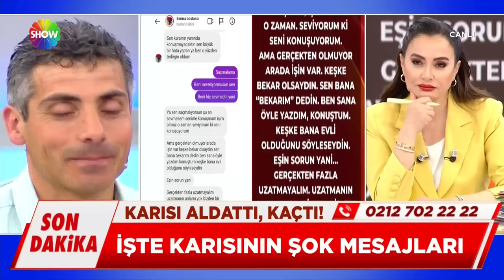Kürşat'ın eşi Semra ilk kez canlı yayında! | Didem Arslan Yılmaz'la Vazgeçme | 15.05.2023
Didem Arslan Yılmaz'la Vazgeçme'nin 657. Bölümünde; Kürşat Bostancı 19 yıllık eşi Semra Bostancı'nın 3 çocuğuyla birlikte evden kaçtığını iddia etti. Kürşat'ın kendisini aldatarak evden kaçtığını iddia ettiği eşi Semra ilk kez telefonla canlı yayına bağlandı. Semra, Kürşat'ın kendisine şiddet uyguladığını ve aldattığını söyledi.